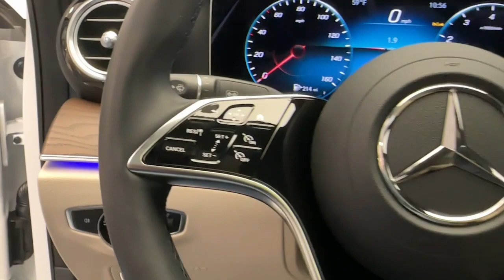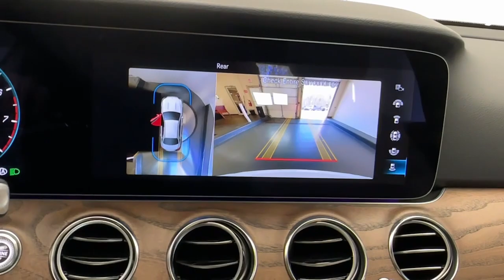2023 Mercedes-Benz E-Class CT Greenwich, Stamford, Darien, Port Chester, White Plains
Pre-Owned 2023 Mercedes-Benz E-Class E 350 available at Mercedes Benz of Greenwich located in 261 West Putnam Ave, Greenwich, CT, 06830. Servicing the Greenwich, Stamford, Darien, Port Chester, White Plains area.